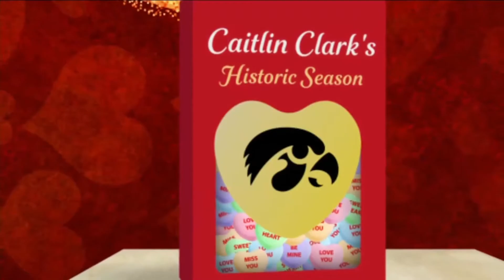2022/02/14 - #22 Iowa vs #13 Maryland